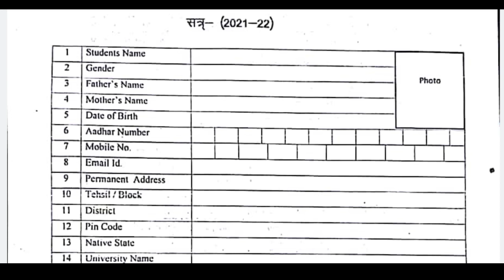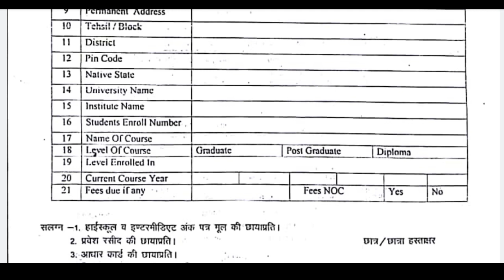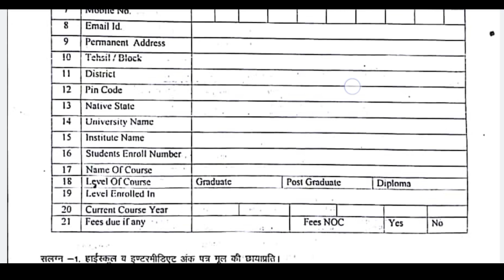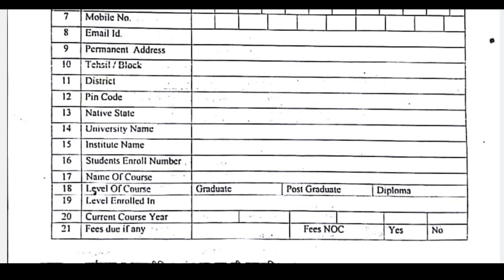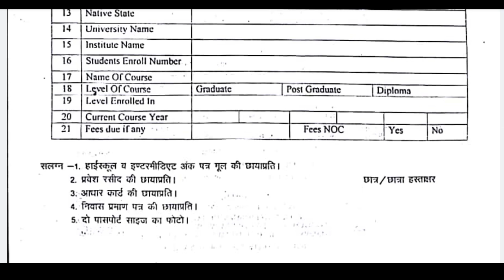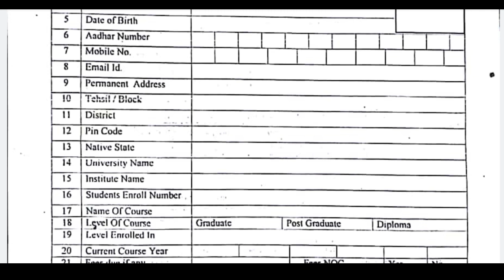up free tablet yojana 2021 registration kaise kare // यही फॉर्म आपको सही से भरना है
Topics:-👍👍👍👍
दोस्तों इस वीडियो में उत्तर प्रदेश सरकार द्वारा विद्यार्थियों को टेबलेट या फिर स्मार्टफोन या फिर लैपटॉप दिया जाने वाला है उसके बारे में जानकारी दी गई है कि आपको टेबलेट स्मार्टफोन या फिर लैपटॉप के लिए फॉर्म को कैसे भरना है फॉर्म कहां से मिलेगा|
इसमें graduation और post graduation और अन्य के registration के बारे में बताया गया है।

up free laptop/tablet/smartphone yojana 2021 registration kaise kare,
up free laptop/tablet/smartphone yojana 2021 registration kaise kare live,

up free laptop yojana 2020 registration kaise kare

up free tablet yojana 2021 form kaise bhare
up free tablet yojana 2021 registration last date
up free tablet yojana 2021 ka form kaise bhare
up free tablet yojana 2021 online registration kaise kare
up free tablet yojana 2021 aaj tak
up free tablet yojana 2021 online form kaise bhare
up tablet yojna 2021 last date
up tablet yojna 2021 form kaise bhare
up free tablet yojna 2021
up free laptop yojana 2021 registration last
date
up free laptop yojana 2021 ka form kaise bhare
up free laptop yojana mein aavedan kaise karen
up free laptop yojana sahi hai ya galat
up free laptop yojana ka registration kaise karen
up free laptop yojana 2021 registration last date
up free laptop yojana 2021 ka form kaise
bhare
up free laptop yojana 2021 aaj tak

1)laptop yojana
2)free laptop yojana 2021
3)laptop yojna
4)modi laptop yojana
5)up free laptop yojna
6)yogi laptop yojna
7) free laptop by modi
8)yogi free laptop
9)up free laptop yojana
10)Free laptop yojana
11)free laptop yojna
12)laptop
13)up board student laptop yojana 2021
14)modi laptop yojana 2021
15)yogi laptop yojana
16)yogi laptop yojana 2021 registration
17)free laptop yojana 2021